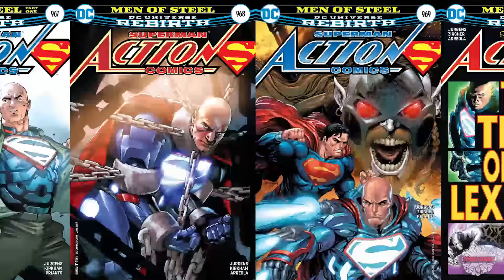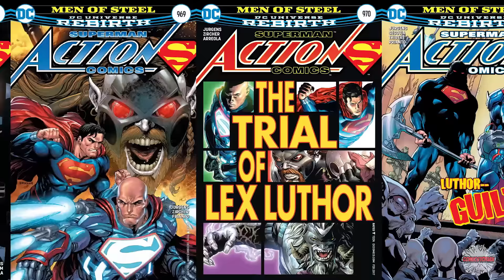Superman "Men of Steel" - Rebirth Complete Story | Comicstorian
-Other Projects-
Twitch Gaming Fun!

Complete Story Listings
Flash, Arrow and Supergirl!

Best of the Best from Eligible Monster Gaming